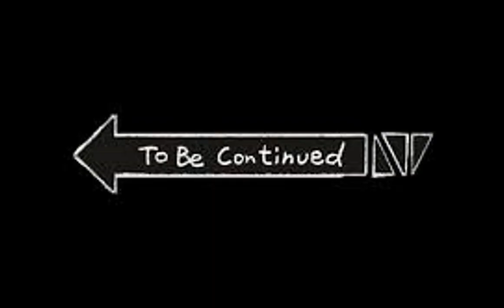R.I.P Jeffrey l Blue Plays l Terraria Part 3